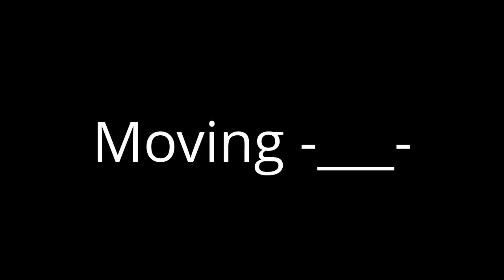Moving...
So Like 5 minutes ago I just got back from looking at a house! Thing is I had no earthly clue my parents wanted to move!!! I can't move...I wanna be near my bestfriends. I'll still go to the same middle school but it won't be the same! Sleepovers yeah but still it won't be the same -__- I just want someone to talk to...

~A clueless and somewhat aggravated Tiny®